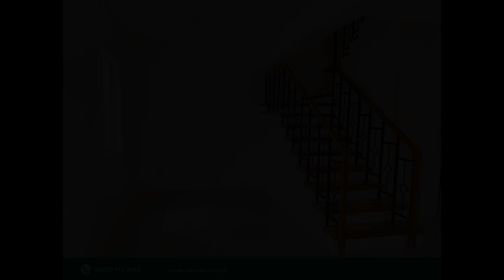120 sqm Drina RFO 3 Bedrooms House and Lot For Sale in Orani Bataan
120 sqm Drina RFO 3 Bedrooms House and Lot For Sale in Orani Bataan